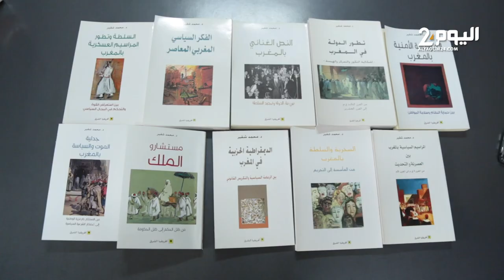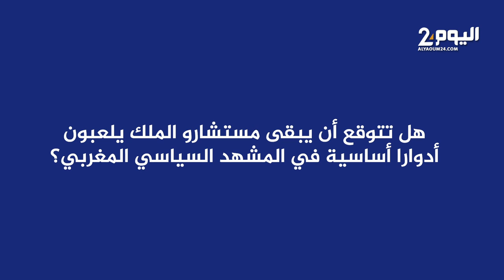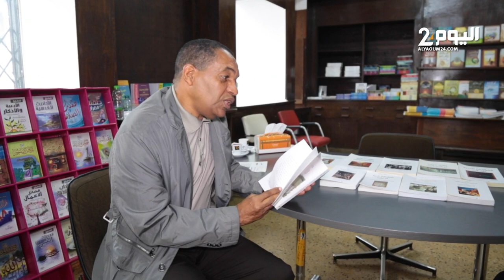شقير: لهذه الأسباب لابد من تقنين وتأطير أدوار مستشاري الملك